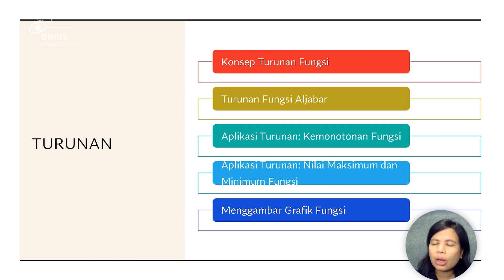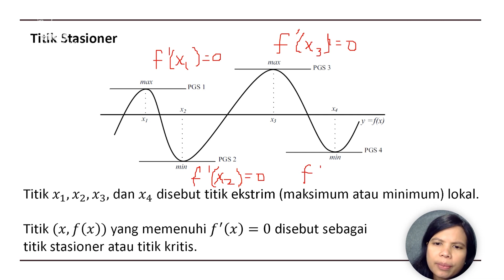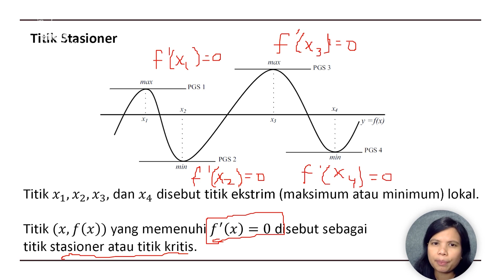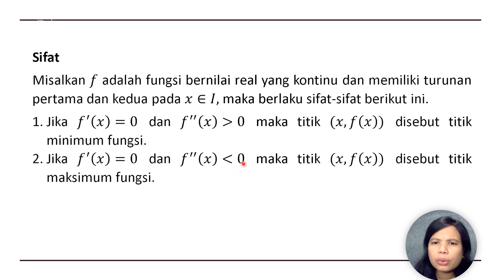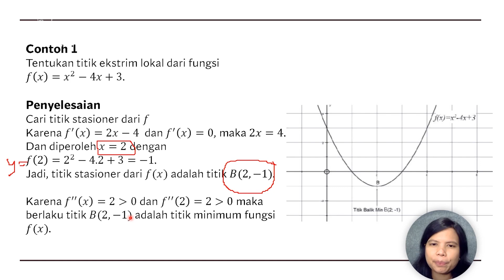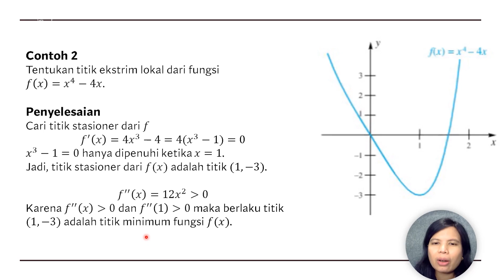17. Aplikasi Turunan: Nilai Maksimum dan Minimum Fungsi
Credit title:

Subject Matter Expert : Maria Artanta Ginting, S.Si, M.Si
Dokumenter: Binus University
Uploaded by: Knowledge Management and Innovation Binus University